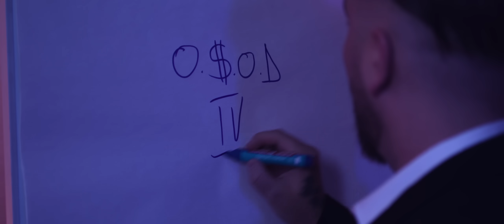Satra B.E.N.Z. - Praf In Vant (Official Video)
Interpretare: Satra B.E.N.Z.
Text: Satra B.E.N.Z.
Instrumental: PRNY
Productie aditionala: DEM
Producator executiv: Lu-K Beats
Înregistratã la Seek Music, inginer de sunet: Lu-K Beats
Mixata si Masterizata @ Seek Music, inginer de sunet: Lu-K Beats

Executive Producer :  David Bogdan Ionita
VFX Supervisor: Renato Solca
Cast: Raluca Adomincai
Gaffer: Mihai Iulian Murariu
Light Technicians Marian Pavel / Sorin Diaconescu / Teodor Nitu
Post Production: Andrei Tudor Popa
Video Produced By: Uncharted Light Studios

Satra B.E.N.Z. - Praf in vant (Versuri)

NOSFE:
Nu vreau să pierd timpu', la mine treaba-i simplă,
Prețuiesc orice moment cu fiică-mea și Tzigă,
Cu mama și cu tata, bunică-mea și cu nașa
Și cu mulți oameni pentru care mi-aș da și cămășa!
Și țin la toată lumea, așa cum ține ea la mine,
Dacă le-o întoarce karma, nici măcar nu-mi pare bine...
E mai ușor să spun ce simt decât să plâng singur,
Când ajungi să fii ce ți-ai dorit, începi să ai și tripuri...
Dacă eram nemuritori era plictisitor,
Trebuie întâi să doară că să fie ușor.
Bagă bine-n în cap, o vorbă de ți-o spune UNCHIU:
Și când îl tai, dintr-un copac, tot rămâne trunchiu'!

Keed:
Fie că ți-o arzi tu singur, sau cu brigada,
Uită-te stânga-dreapta, uită-te stânga-dreapta,
Sau o să rișți să-ți iei un mare neveu
Nu tre să-l urășți, când se consideră singur dușmanul tău.
Chiar dacă ai verde-n semafor când treci strada,
Că nu știi cum te lovește vreun boss cu pile
Și-o să fugă și garda cu tot cu zebră de tine.
Apropo crezi că eșți norocos și d-aia nu te prinde garda
Uită-te în față în spate, uită-te în stânga în dreapta
Ține-ți dușmanii aproape și familia departe
Că într-o secundă bossule, poți să le pierzi pe toate!

Super ED:
Am murit azi.
Nici o lacrimă pe nici un obraz.
Nu e cazul să faceți caz,
Nici măcar nu trebuie să mă îngropați.
Să fiu cenușă în vânt, să presărați...
Dacă-i ceva de amintit, menționați...
Dacă nu, eu va rog să mă uitați...
Guță Cătălin, un firicel de praf.
Vreau să stiiti că sunt așa de fericit cu ce am primit,
Că e mult mai mult decât trebui să mertit.
Îmi pare rău, așa de rău, dacă am rănit,
Eli și Andra va iubesc INFINIT!

Lu-K Beats:
De la-nceput, în planul meu n-a crezut nimeni,
Chiar și apropiații mei erau plini de invidie...
10 ani mi-am dorit, 10 ani am plătit,
Mi-am găsit, menirea, sunt fericit!
Vreau să repar, să repar tot ce-am greșit,
Vreau să ucid orice gând negativ.
Am înțeles care-i misiunea mea, sunt pregătit,
Să fac muzică din inimă, până la sfârșit!
Toți spun: Tu nu o faci ca ei, tu nu te îmbraci ca ei,
Tu nu vorbeșți ca ei, tu nu te porți ca ei,
Tu nu o zici că ei, tu nu te mișți ca ei,
Vezi diferit de eiiiiiii!
N-am să uit de unde am plecat, dragostea e cheia,
Nu mai cred în ele, dar încă îmi caut femeia...
Pe drum, am pierdut mult prea mulți prieteni,
M-agresau psihic și-aveau multe temeri!
Am construit Seek și am grijă de familii,
O.S.O.D. IV, suntem 4, Șatra e și mai  FAMILIE!
Șerpii se adună în cuib cu alte reptile,
Era de așteptat că prea ziceai de șerpărie.
Nu-i de bani, e de gest, m-ai făcut pe la spate,
Vreau să recunoșți că ai semnat alte contracte!
Vii și-mi pui o foaie în față, închei colaborarea,
Ai vândut într o secundă  9 ani, degeaba...
Vreau să fac bine, dar primesc doar rău,
Vreau liniște, dragoste și tot ce dau eu!
Dă-mi loialitatea, și sinceritatea,
Și viață eternă, să-mi găsesc jumătatea!